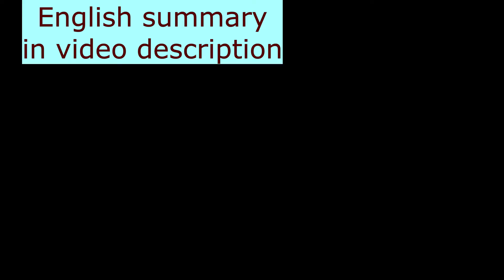Willkommen bei "Wir sind da" - Kanalinfo (English summary in video decription)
Neue Pop-Cover auf der Orgel jeden Mittwoch und Sonntag!

New Pop-Organ Covers every Wednesday and Sunday!!!

This is a little project by myself to share my passion of playing organ with people around the world.

If you share and like the music, which I present to you here, you would make me very happy, if you subscribe to my channel and like my videos for more music in future for you and more new visitors for me and this channel.

Since most of my viewers are frome Germany, the videos are in german language, but I am also very happy for every non german viewer and want to thank you for your interests in this channel!!!

Why do I do this stuff here on Youtube?

Due to Covid-19 we do not have the regular church service and so this is a new way to show other people that the organ can be modern and is suitable for Pop, Rock and other radio music. If you have any wishes for new songs, just post them into the comments.

I hope some more people will be interested in practicing and learning to play the queen of all instruments.

All the songs you find on this channel are only records of me playing organ. There is nothing from the computer or mastering software, I only adjust the volume ;)

If there is no other info in the description, you can play the song live in exactly the same way, you hear it. Sometimes I record multiple lines and song parts and put them together to create beats, solo song music and other stuff, what you cannot play alone. But then I tell that in the description.

Uploadplan:

New Pop-Covers every Wednesday and Sunday!!! One of them will be an easier video and the other one, which took a bit more work for the video and/or the composing.

Monday is reserved for traditional organ music, such as Bach, romantic music or some modern artist compositions.

Since there is no complete playlist of all songs you have in the german "protestant church song book" I upload a clean version of a new song, starting at 1 up to 600 and so on, to get that saved for new organists or churches, which have no organ for the moment.

Friday gets a video for my kids of our children church, since we cannot meet regularly to play, sing and have fun together, due to CORONA.

And Saturday is a "Not sure, what it will be" day, where I give some thoughts of myself for the weekend, with some music or explanation videos like this one.

Stay happy and healthy, thanks for your time and enjoy the upcoming music.